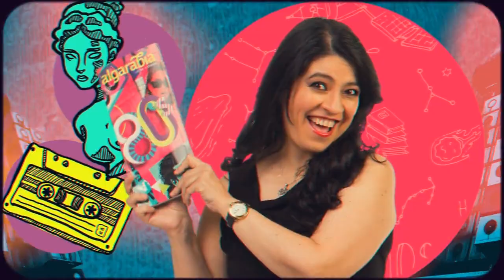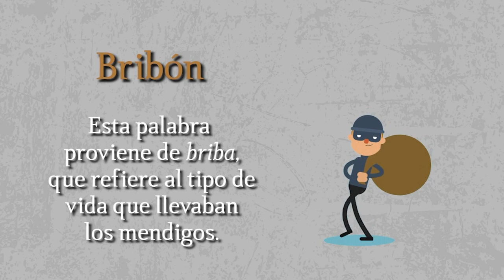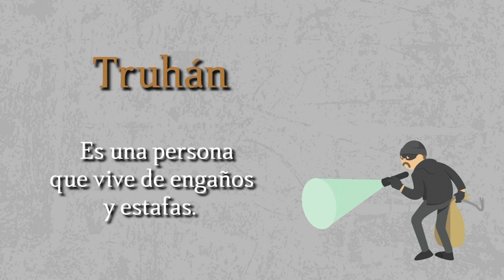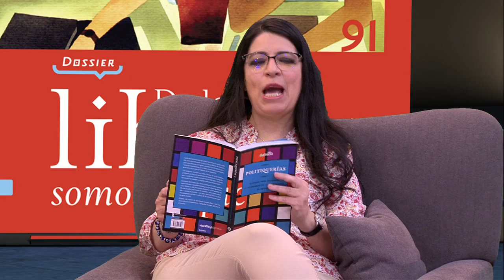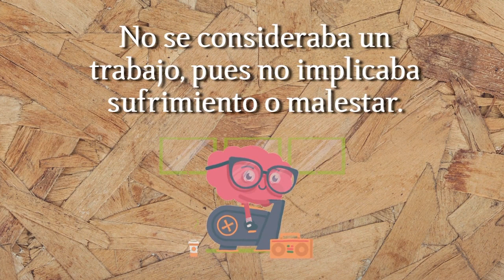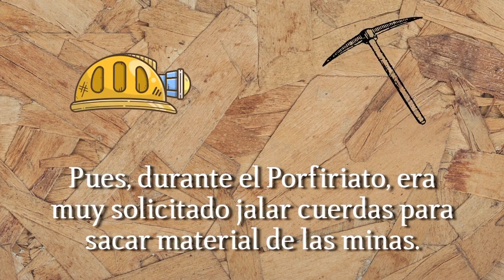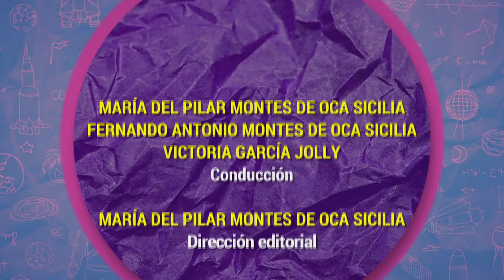Algarabía TV. Politiquerías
Victoria García Jolly, María del Pilar Montes de Oca y Fernando Montes de Oca, analizan las palabra y frases que se usan en la política, especialmente durante las lecciones.